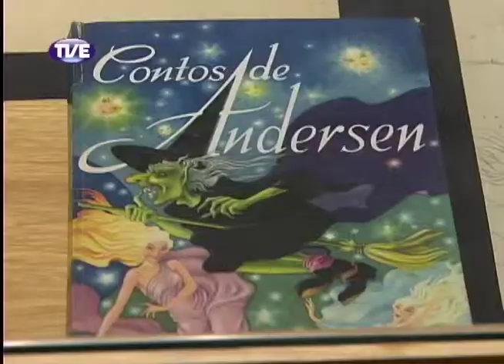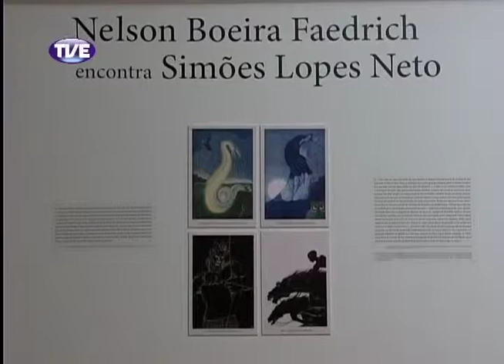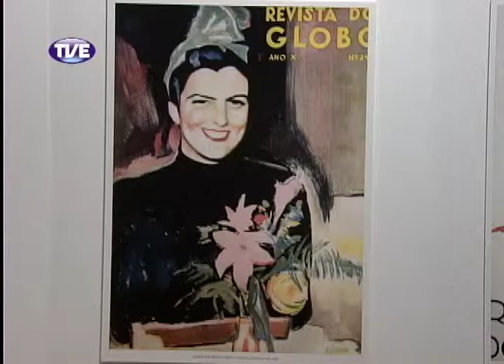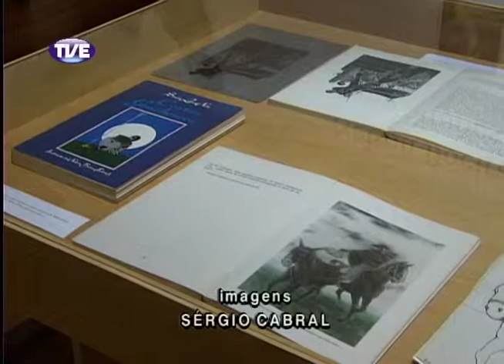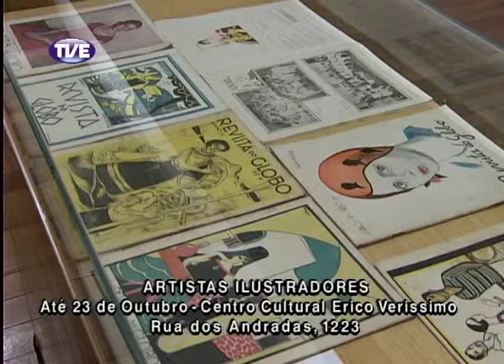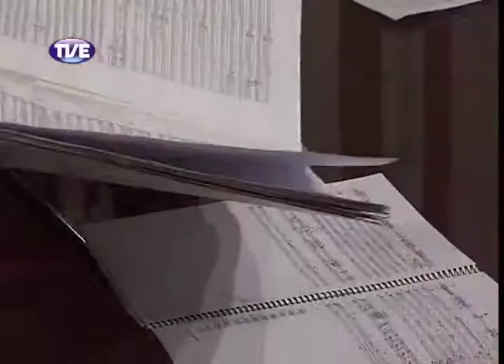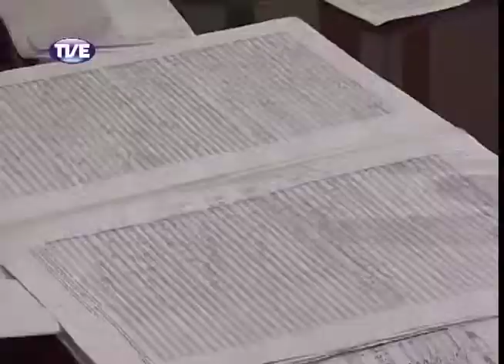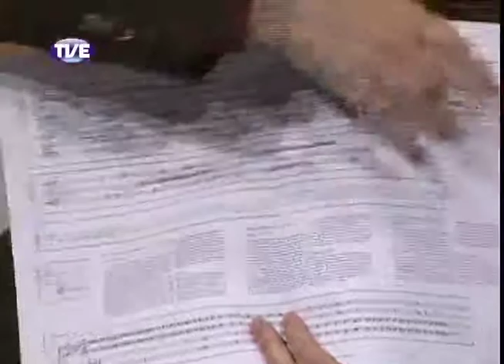Estação Cultura 24/09/13 (Bloco 1)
Reportagem sobre a exposição "Artistas Ilustradores", com curadoria de Paula Ramos, no Centro Cultural Erico Verissimo. Entrevista com o maestro Antonio Borges-Cunha, regente do 17º Concerto Oficial da Ospa.